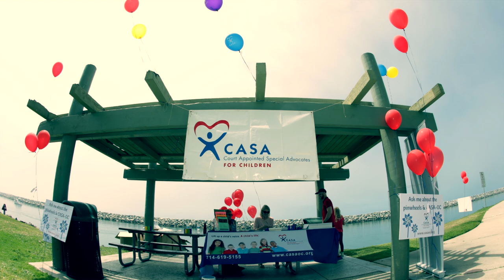CASA Pinwheel Project 2017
Photographs from the first annual CASA Pinwheel Project. 3,000 pinwheels were placed in Dana Point Harbor in recognition of the 3,000 children in the foster care system in Orange County, CA. The 500 red pinwheels were representative of the children CASA-OC is currently serving. The 250 white pinwheels were representative of the children on the waiting list for a CASA volunteer and the 2,250 blue pinwheels were representative of all of the children who are currently in the foster care system in Orange County.